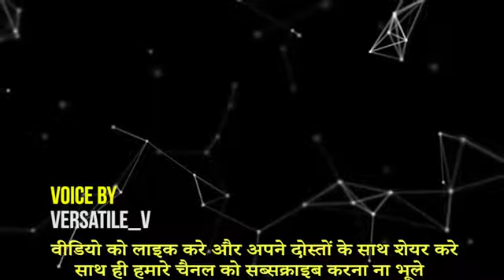28 August 2018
Video from Hare Krishna